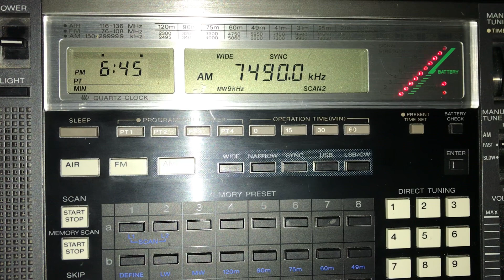WBCQ 7490 AM 0244 UTC 21 JAN 2023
This is a recording of North American shortwave broadcaster WBCQ from January 21, 2023. Antenna used is 25 meters of wire in a tall tree and the receiver is a Sony ICF-2010. Received in British Columbia, Canada. 7490 is usually received poorly here, this is one of the best receptions of this frequency I have had so far. 9330 is the only other WBCQ frequency that is ever useable here, 5130 is usually just a weak carrier and 3265 probably can’t be heard at all (but is on so rarely I haven’t had a chance to check).